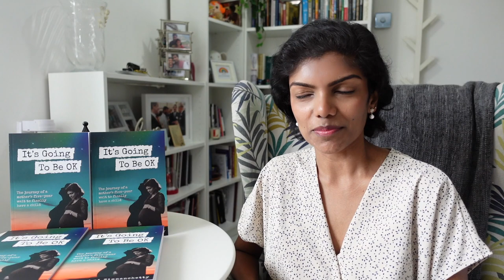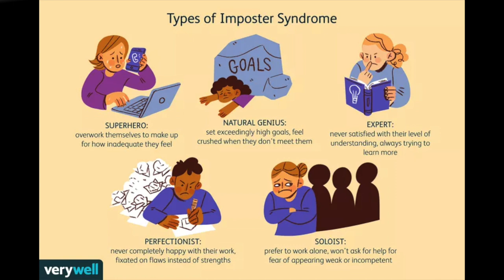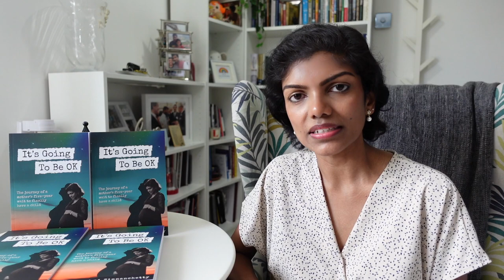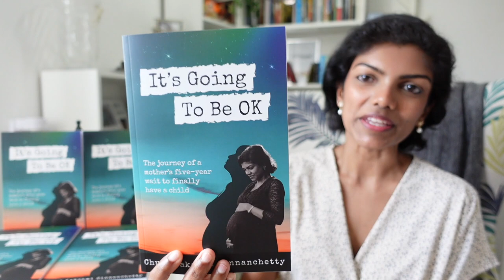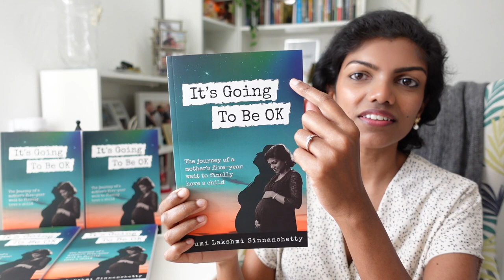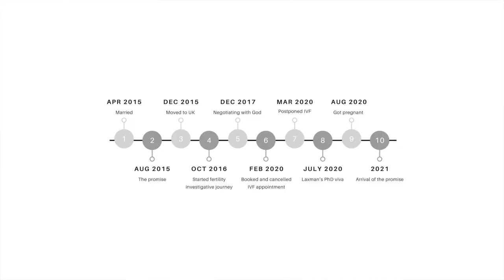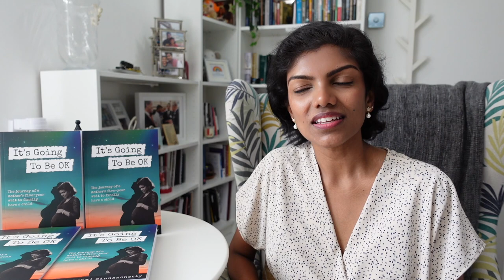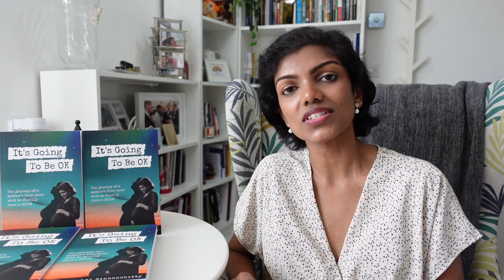I wrote a book! | My first book | It's going to be OK | Chumi Lakshmi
I wrote my first book! and I'm finally able to share it with you today.

you can buy my book here:
1. Amazon
Here's a time stamp of everything i'm talking about

00:00 - Intro
00:35 - Why did I write this book
03:48 - How did I find time to write a book
07:00 - Who is this book for
09:08 - Cover design
10:49 - What is this book about
13:00 - Where can you buy this book
13:18 - My prayer

🎥 EQUIPMENTS 🎥
Main Camera